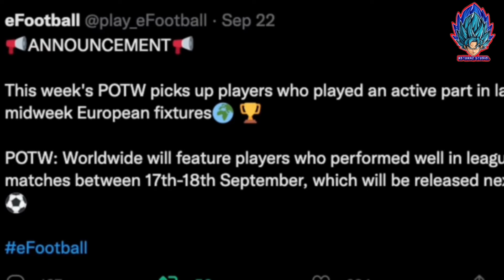คาดการณ์แพ็คทั้งหมด ที่จะมาหลังเกมส์อัพเดท!! Epic , Legendary , POTW | 29/9/22 [eFootball 2023]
🔥Facebook ส่วนตัว Meen Nattaphong’ź
ID : Meennw24